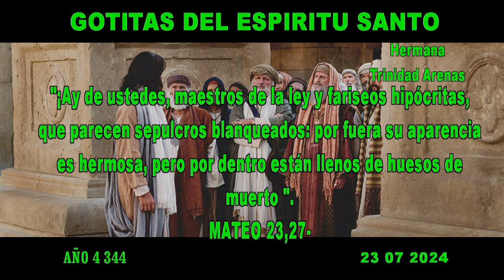GOTITAS DEL ESPIRITU SANTO AÑO 4 NUMERO 344 23 julio 2024